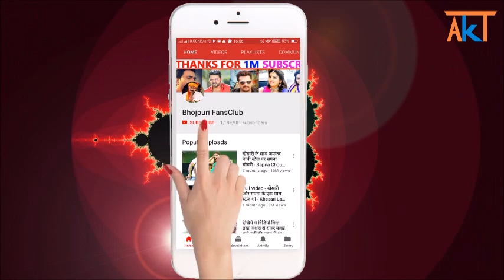Full Video | खेसारी ने पहली बार सबको एक साथ किया | Khesari, Manoj Tiwari, Ravi Kishan, Chintu, Yash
Full Video - Khesari Lal Yadav, Manoj Tiwari, Ravi Kishan, Pradeep R Pandey Chintu, Yash Mishra

bhojpuri video
manoj tiwari news
ravi kishan  video
ravi kishan news
manoj tiwari video
khesari lal news